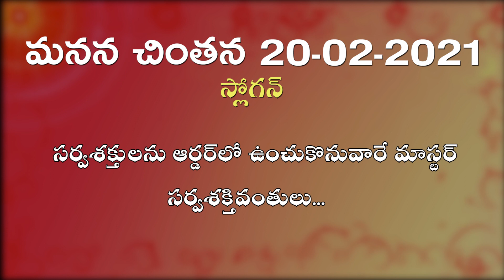20 02 2021 Manana Chintana 06 42min